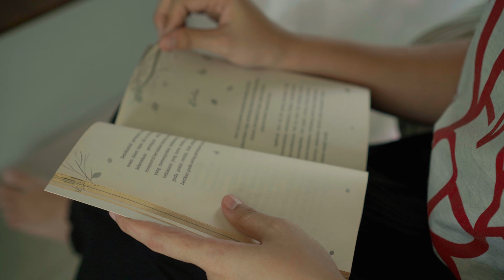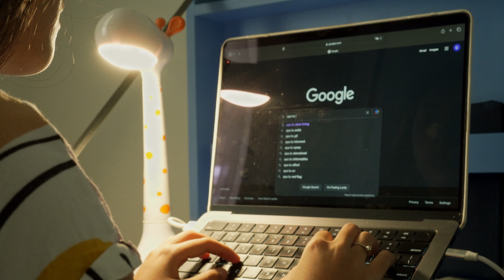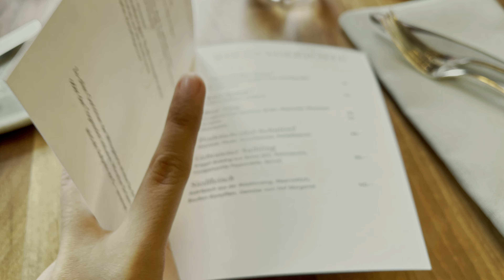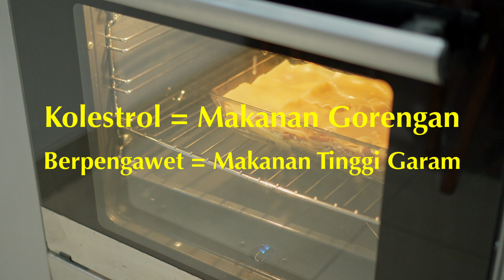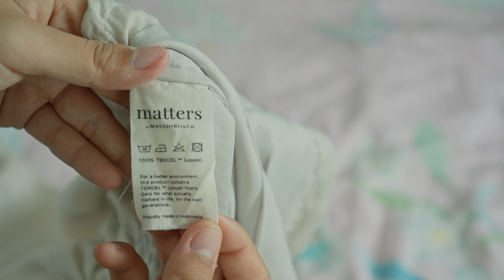5 Struggleku Melakukan Slow Living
Semoga postingan ini bermanfaat dan menginspirasi

T I M E L A P S E :

00:00 Intro
00:58 Struggle 1
03:47 Struggle 2
05:05 Struggle 3
06:35 Struggle 4
08:41 Struggle 5
10:53 Closing

M U S I C

Aplikasi Edit Davinci Resolve 17 dan Capcut

Subs Count :
31,880